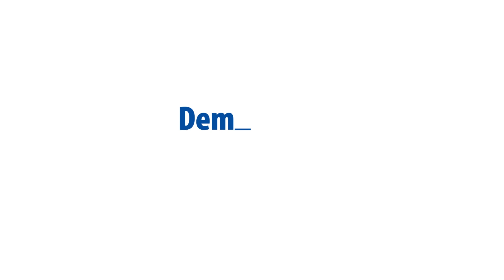Europese Parlement wil een einde maken aan het illegale gebruik van spyware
De EU wil een einde maken aan het illegale gebruik van spyware.

Wat als je telefoon een spionageapparaat wordt: kwaadwillende acteurs toegang geven tot je locatie, foto's, contacten, camera en microfoon? Dit is precies wat spyware zoals Pegasus en Predator hebben gedaan met de telefoons van sommige journalisten, oppositiepolitici en burgeractivisten.

Deze praktijk is niet alleen illegaal, maar ook gevaarlijk voor de democratie en de mensenrechten.
Europarlementariërs willen basisregels vaststellen over wanneer en hoe dergelijke spyware moet worden gebruikt. Uw vragen over de gevaren van spyware, beantwoord door Europarlementariër Sophie in 't Veld.